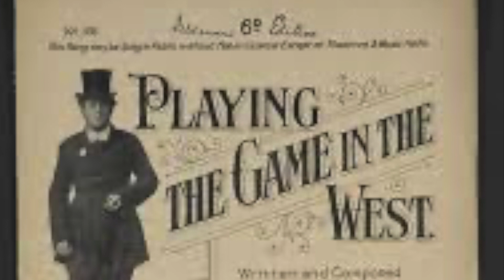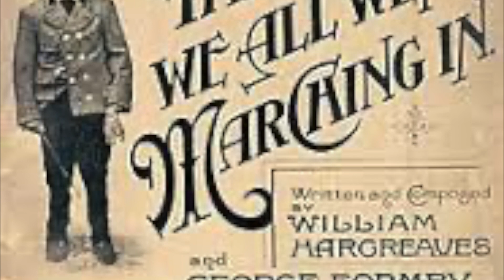George Formby Snr - Plink Plonk - 1909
George Formby Snr, Water Rat 209.
Born James Lawler Booth in Ashton-under-Lyne, Lancashire on October 4th 1875. By 8 years old George Snr was singing in pubs and clubs to earn a few coppers. Another waif singer joined up with him and they formed an act,  "The Glenray Brothers" and hit the halls. Sadly it stopped when the young Formby's voice broke, but he had performed enough to know what he wanted to do.
By 1902 he was being seen in all the London Halls and was establishing himself as a top of the bill act. Though he worked out if he were lower in the line-up he could perform at other theatres and double his fee for the nigh.
His career really took off when he was chosen to perform in front of George V and Queen Mary in July 1913. Though he was considered "broad' humour the royals loved it.
He died 8th February 1921.